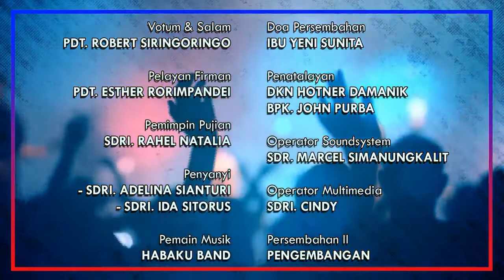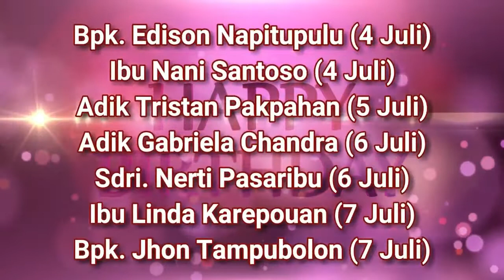Warta Sepekan 09 Juli 2017